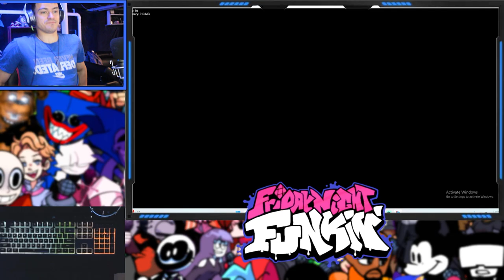WOOLY VS AMANDA | INSANE FNF MOD